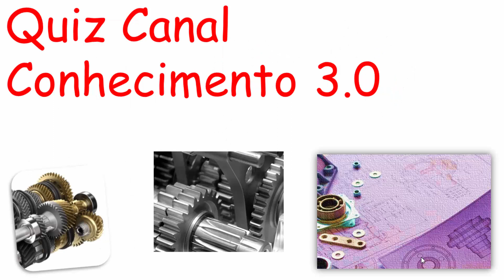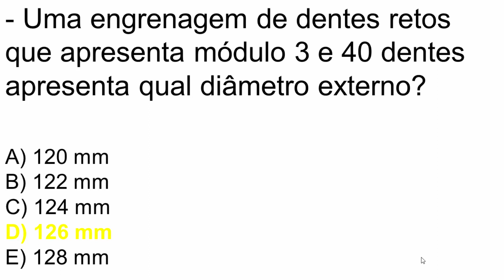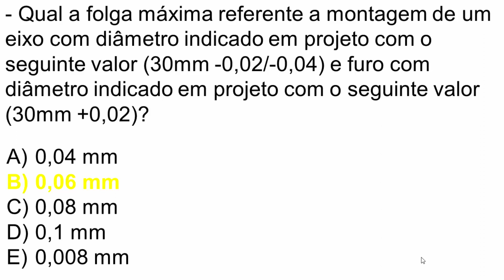Quiz Industrial 01 (Engrenagens - Tolerância Dimensional - Paquímetro)